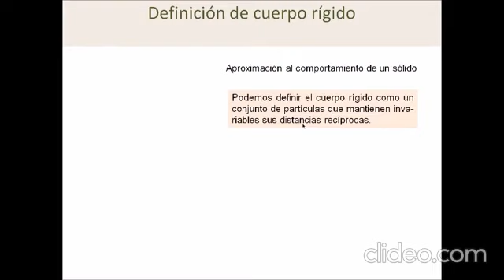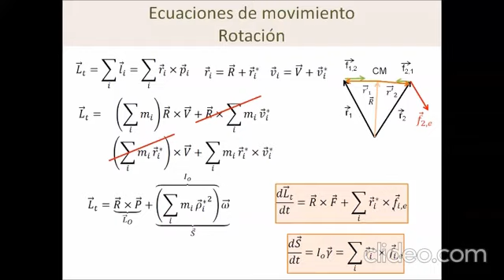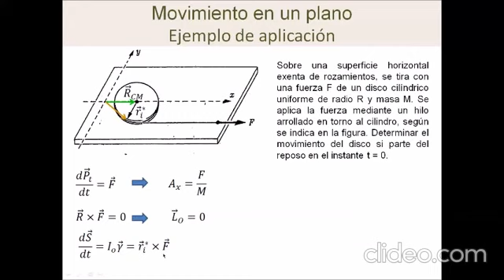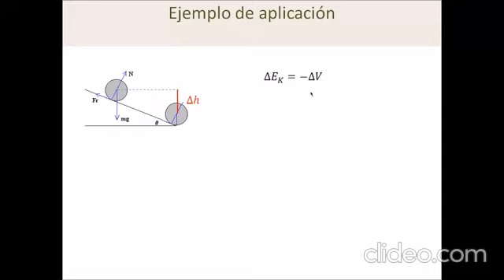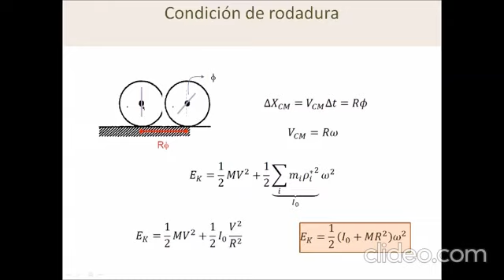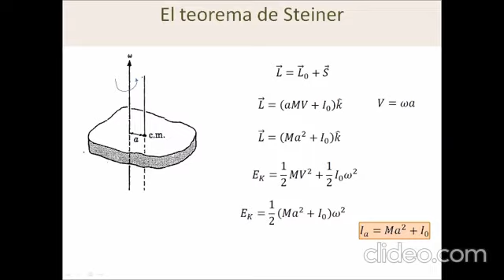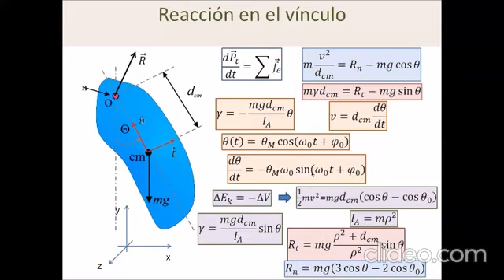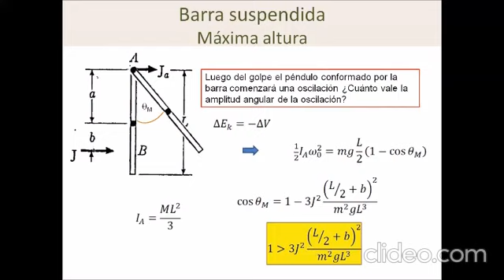10- Física I - Cuerpo Rígido 2021